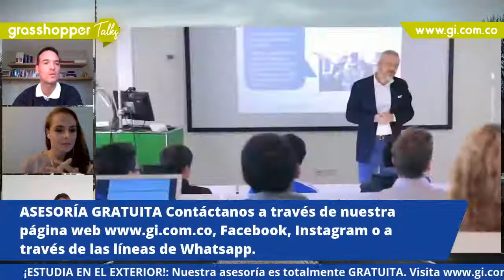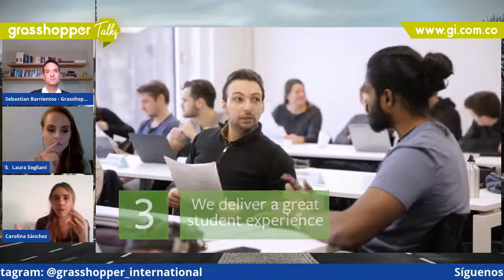Cómo estudiar tu carrera profesional GRATIS en Alemania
¿Quieres estudiar tu carrera en el exterior? Hacerlo en Alemania puede salirte GRATIS

Hoy te queremos invitar para que no te pierdas la oportunidad de conocer como puedes lograr estudiar tu carrera universitaria en ALEMANIA y GRATIS.

►Nuestras oficinas
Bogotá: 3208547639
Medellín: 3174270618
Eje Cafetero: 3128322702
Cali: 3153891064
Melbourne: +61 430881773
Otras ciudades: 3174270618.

►¿Qué es Grasshopper International?

Somos una agencia de estudios en el exterior, que busca ayudar a estudiantes latinoamericanos a realizar el sueño de vivir y estudiar en el extranjero. La empresa fue creada en el 2000 y año tras año ha adquirido una experiencia y credibilidad junto a clientes y proveedores del mundo entero, además se ha caracterizado por garantizar calidad, flexibilidad y seguridad. Todo esto sin dejar a un lado precios y condiciones adecuadas a cada necesidad y perfil.

Te invitamos para que dejes en los comentarios lo que quieras saber sobre estudios en el exterior.

Presentación: 00:00 – 01:46
¿Qué es GISMA?: 02:05 – 04:02
¿Por qué estudiar en Alemania y cuales ventajas me ofrece?: 04:11 – 07:17
¿Dónde se encuentra ubicado GISMA?: 07:18 - 08:43
¿Qué ciudad es ideal para los estudiantes que quieren ir a Alemania?: 08:44 – 11:07
¿En Alemania puedo trabajar mientras estudio mi pregrado?: 11:08 – 12:34
¿Cómo funciona el curso de alemán?: 12:44 – 19:05
¿Cuánto vale el Studienkolleg normalmente?: 19:37 – 20:40
¿Solo están ubicados en Berlín o también tienen sedes en otras ciudades?:20:41 - 20:54
¿Cuáles son los requisitos para que un estudiante colombiano ingrese al sistema educativo alemán?: 20:55 – 24:09
¿GISMA ayuda a la persona que quiere estudiar un Postgrado?: 24:19 – 25:12
¿Cómo escojo la ciudad y la universidad en Alemania?: 25:13 – 29:31
¿Hay becas para pregrado?: 29:34 – 30:49
¿Qué se les puede decir a los estudiantes que desean estudiar en Alemania y no lo han podido realizar el proceso por el tema del COVID-19?: 30:52 – 33:30
¿Cómo funciona el tema de la visa para Europa?: 33:32 – 39:17
¿Qué precio tienen los niveles de alemán?: 39:52 – 42:31
¿Cómo funciona el tema de horarios en Alemania?: 42:34 – 43:24
¿Cómo trabajar en Alemania teniendo una carrera profesional en Colombia?: 43:25 - 43:53
¿Cuánto cuesta en total todo el proceso para viajar a Alemania?: 43:54 - 44:29
¿Puedo trabajar mientras estoy en GISMA?: 44:30 – 45:05
¿Ayudan con el tema del alojamiento dentro de la institución?: 45:07 – 46:16
¿Por qué recomendarían a una persona estudiar su pregrado en Alemania?: 46:28 – 48:35